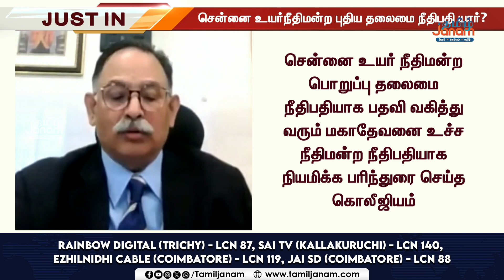சென்னை உயர்நீதிமன்றத்திற்கு ...புதிய தலைமை நீதிபதி...கொலீஜியம் பரிந்துரை செய்த பெயர் இதுதான்?